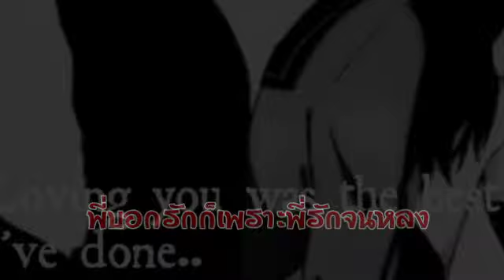แล้วแต่วาสนา รุ่งเพชร แหลมสิงห์